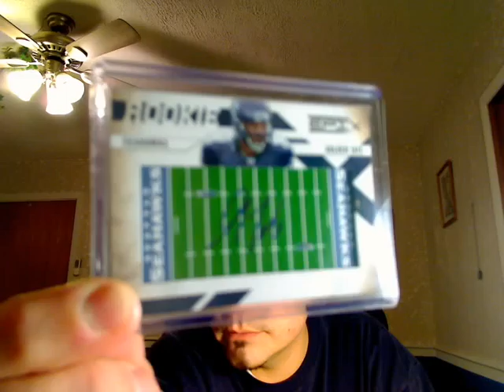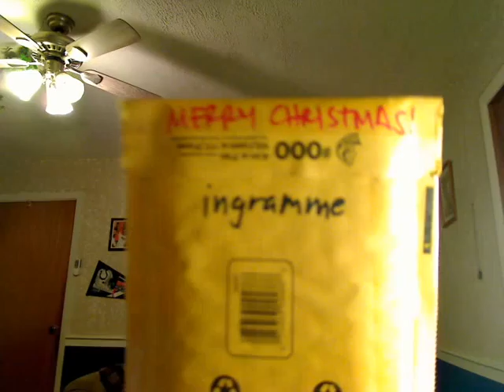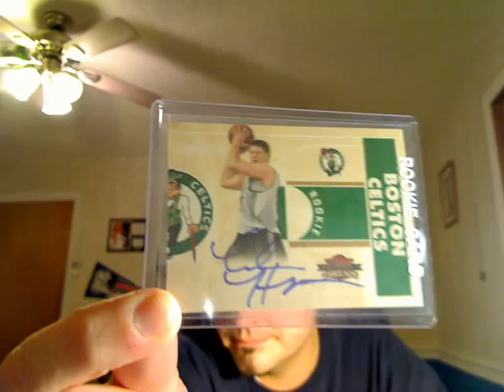Surprise PC mailday from Ingramme! Also some PC ebay mail.. Thanks Mike!